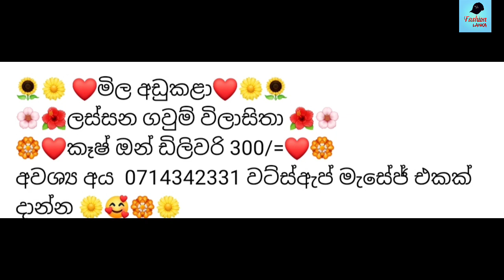A collection of popular gowm styles | රුවැත්තියන්ට අලුත්ම ගව්ම් මෝස්තර එකතුවලක් | Fashion Lanka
සියලුම ඇදුම් මෝස්තර එකම තැනකින් ලබා  ගැනීමට  මෙම යූටියුබ් නාලිකාව සබ්ස්ක්‍රයිබ් කරන්න.

You can see the newest frock designs and other cloth designs in our channel and you can buy them.For buying you can contact the seller.
the sellers mobile number in the video

Beautiful Frock designs, woman fasion | aduwata adum | pamunuwa cloths | Bathik frock designs | new frock designs |  Simple  floral frock design in Sri lanka |  frock design 2023 | tshirt desighns | trousers new | new clothes | 2023 cloths desighns | woman fasion | men fashion | unisex fashions | pamunuwa cloths | kolsaba kotuwa adum | baby cloths | teen cloths  men tshirts

pamunuwa redi